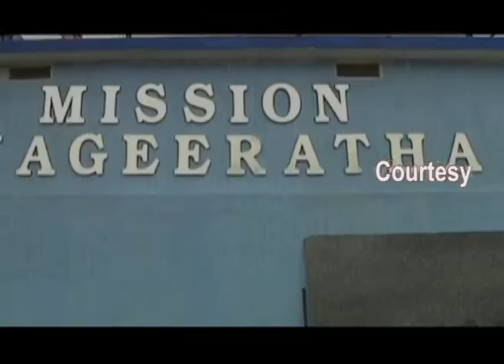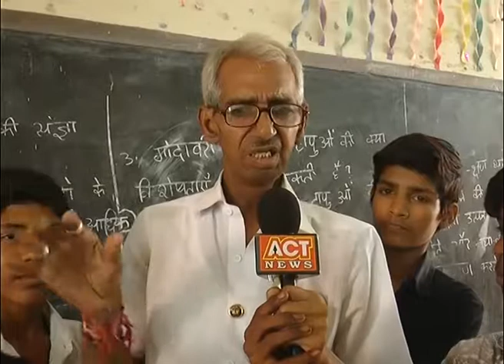Act News Vijayawada 07-08-2016 A NEWS